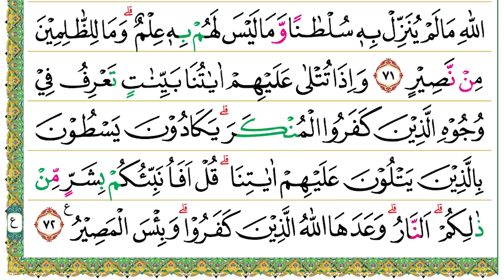Halaman 340 (Juz 17) Semaan Al Quran Al Hajj Ayat 65 – 72 Merdu dan Tartil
Al Hajj Ayat 65 – 72 Syeikh :
اَلَمْ تَرَ اَنَّ اللّٰهَ سَخَّرَ لَكُمْ مَّا فِى الْاَرْضِ وَالْفُلْكَ تَجْرِيْ فِى الْبَحْرِ بِاَمْرِهٖۗ وَيُمْسِكُ السَّمَاۤءَ اَنْ تَقَعَ عَلَى الْاَرْضِ اِلَّا بِاِذْنِهٖۗ اِنَّ اللّٰهَ بِالنَّاسِ لَرَءُوْفٌ رَّحِيْمٌ
65. Alam tara annallāha sakhkhara lakum mā fil-arḍi wal-fulka tajrī fil-baḥri bi'amrih(ī), wa yumsikus-samā'a an taqa‘a ‘alal-arḍi illā bi'iżnih(ī), innallāha bin-nāsi lara'ūfur raḥīm(un).
• Tidakkah engkau memperhatikan bahwa Allah menundukkan bagimu apa yang ada di bumi dan kapal yang berlayar di laut dengan perintah-Nya. Dia menahan (benda-benda) langit sehingga tidak jatuh ke bumi, kecuali dengan izin-Nya? Sesungguhnya Allah benar-benar Maha Penyantun lagi Maha Penyayang kepada manusia.
وَهُوَ الَّذِيْٓ اَحْيَاكُمْ ۖ ثُمَّ يُمِيْتُكُمْ ثُمَّ يُحْيِيْكُمْۗ اِنَّ الْاِنْسَانَ لَكَفُوْرٌ
66. Wa huwal-lażī aḥyākum, ṡumma yumītukum ṡumma yuḥyīkum, innal-insāna lakafūr(un).
• Dialah yang menghidupkanmu, kemudian mematikanmu, kemudian menghidupkanmu kembali (pada hari kebangkitan). Sesungguhnya manusia itu benar-benar sangat kufur.
لِكُلِّ اُمَّةٍ جَعَلْنَا مَنْسَكًا هُمْ نَاسِكُوْهُ فَلَا يُنَازِعُنَّكَ فِى الْاَمْرِ وَادْعُ اِلٰى رَبِّكَۗ اِنَّكَ لَعَلٰى هُدًى مُّسْتَقِيْمٍ
67. Likulli ummatin ja‘alnā mansakan hum nāsikūhu falā yunāzi‘unnaka fil-amri wad‘u ilā rabbik(a), innaka la‘alā hudam mustaqīm(in).
• Bagi setiap umat telah Kami tetapkan syariat tertentu yang (harus) mereka amalkan. Mereka sekali-kali tidak boleh membantahmu (Nabi Muhammad) dalam urusan (syariat) itu dan serulah (mereka) kepada Tuhanmu. Sesungguhnya engkau (Nabi Muhammad) benar-benar berada di atas petunjuk yang lurus.
وَاِنْ جَادَلُوْكَ فَقُلِ اللّٰهُ اَعْلَمُ بِمَا تَعْمَلُوْنَ
68. Wa in jādalūka fa qulillāhu a‘lamu bimā ta‘malūn(a).
• Jika mereka membantahmu, katakanlah, “Allah lebih tahu tentang apa yang kamu kerjakan.”
اَللّٰهُ يَحْكُمُ بَيْنَكُمْ يَوْمَ الْقِيٰمَةِ فِيْمَا كُنْتُمْ فِيْهِ تَخْتَلِفُوْنَ
69. Allāhu yaḥkumu bainakum yaumal-qiyāmati fīmā kuntum fīhi takhtalifūn(a).
• Allah akan memutuskan di antara kamu pada hari Kiamat apa yang selalu kamu perselisihkan.
اَلَمْ تَعْلَمْ اَنَّ اللّٰهَ يَعْلَمُ مَا فِى السَّمَاۤءِ وَالْاَرْضِۗ اِنَّ ذٰلِكَ فِيْ كِتٰبٍۗ اِنَّ ذٰلِكَ عَلَى اللّٰهِ يَسِيْرٌ
70. Alam ta‘lam annallāha ya‘lamu mā fis-samā'i wal-arḍ(i), inna żālika fī kitāb(in), inna żālika ‘alallāhi yasīr(un).
• Tidakkah engkau tahu bahwa Allah mengetahui apa yang di langit dan di bumi? Sesungguhnya hal itu sudah terdapat dalam Kitab (Lauh Mahfuz). Sesungguhnya yang demikian sangat mudah bagi Allah.
وَيَعْبُدُوْنَ مِنْ دُوْنِ اللّٰهِ مَا لَمْ يُنَزِّلْ بِهٖ سُلْطٰنًا وَّمَا لَيْسَ لَهُمْ بِهٖ عِلْمٌ ۗوَمَا لِلظّٰلِمِيْنَ مِنْ نَّصِيْرٍ
71. Wa ya‘budūna min dūnillāhi mā lam yunazzil bihī sulṭānaw wa mā laisa lahum bihī ‘ilm(un), wa mā liẓ-ẓālimīna min naṣīr(in).
• Mereka menyembah selain Allah, tanpa bukti yang Dia turunkan (tentang kelayakannya untuk disembah) dan yang mereka tidak mempunyai pengetahuan tentang itu. Tidak ada seorang penolong pun bagi orang-orang zalim.
وَاِذَا تُتْلٰى عَلَيْهِمْ اٰيٰتُنَا بَيِّنٰتٍ تَعْرِفُ فِيْ وُجُوْهِ الَّذِيْنَ كَفَرُوا الْمُنْكَرَۗ يَكَادُوْنَ يَسْطُوْنَ بِالَّذِيْنَ يَتْلُوْنَ عَلَيْهِمْ اٰيٰتِنَاۗ قُلْ اَفَاُنَبِّئُكُمْ بِشَرٍّ مِّنْ ذٰلِكُمْۗ اَلنَّارُۗ وَعَدَهَا اللّٰهُ الَّذِيْنَ كَفَرُوْاۗ وَبِئْسَ الْمَصِيْرُ ࣖ
72. Wa iżā tutlā ‘alaihim āyātunā bayyinātin ta‘rifu fī wujūhil-lażīna kafarul-munkar(a), yakādūna yasṭūna bil-lażīna yatlūna ‘alaihim āyātinā, qul afa unabbi'ukum bisyarrim min żālikum, an-nār(u), wa‘adahallāhul-lażīna kafarū, wa bi'sal-maṣīr(u).
• Apabila ayat-ayat Kami yang terang dibacakan di hadapan mereka, engkau akan mengetahui (tanda-tanda) keingkaran pada wajah orang-orang yang kufur itu. Mereka hampir menyerang orang-orang yang membacakan ayat-ayat Kami kepada mereka. Katakanlah (Nabi Muhammad), “Apakah akan aku kabarkan kepadamu (sesuatu) yang lebih buruk daripada itu?” (Itulah) neraka yang telah diancamkan Allah kepada orang-orang yang kufur. Itulah seburuk-buruk tempat kembali.